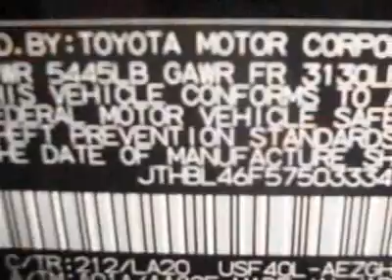Lexus LS 460 Sedan